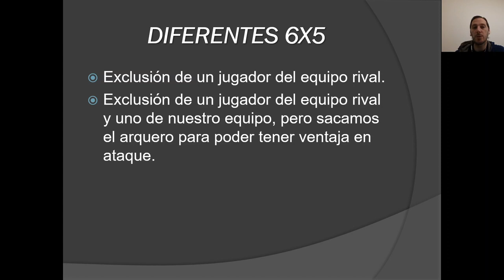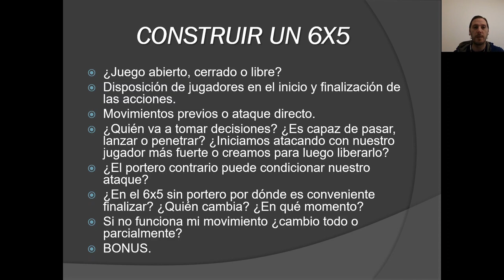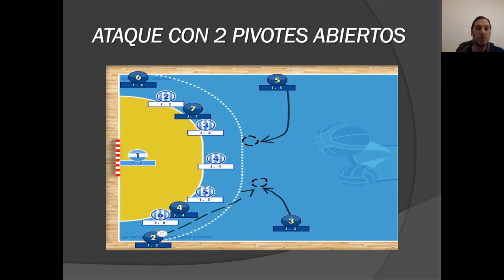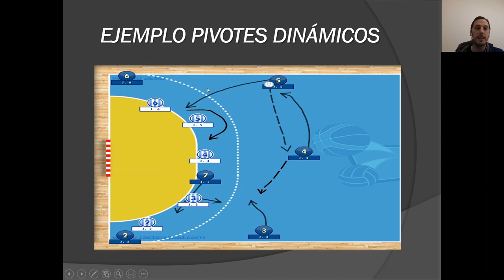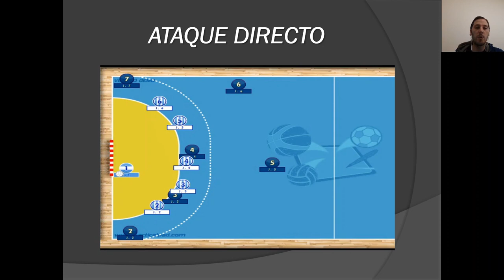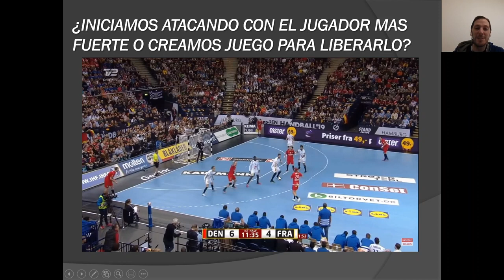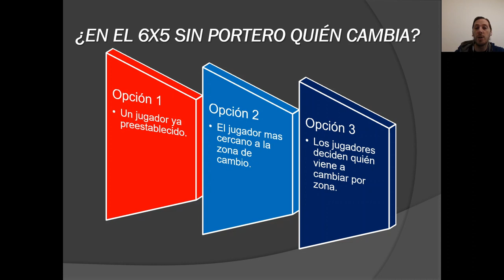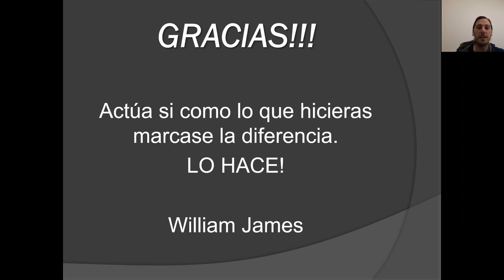BALONMANO ataque 6x5 ¿COPIAR O CONSTRUIR?✔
BALONMANO ataque 6x5 ¿copiar o construir? + de 30 ejercicios para poder copiar y una guía básica para construir nuestros ataques en superioridad.